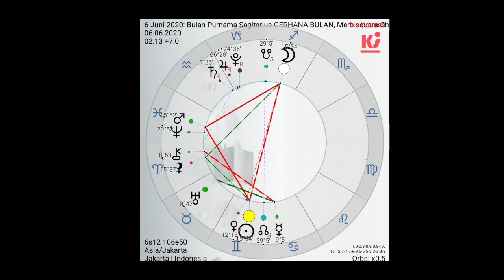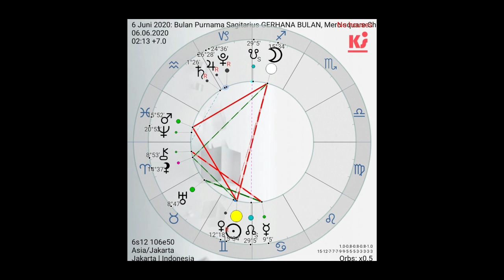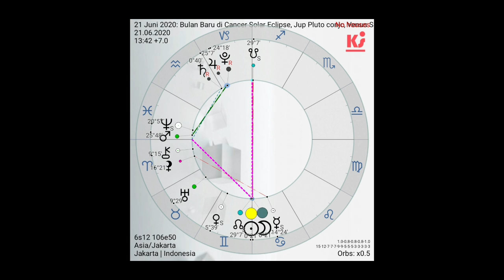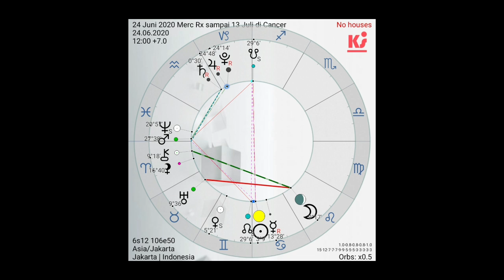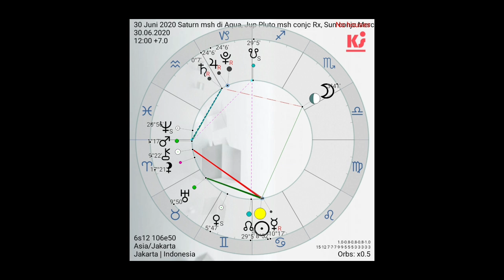Astrologi. Sagitarius. Percaya diri dalam perubahan terkait keuangan. Kesempatan kerja baru.